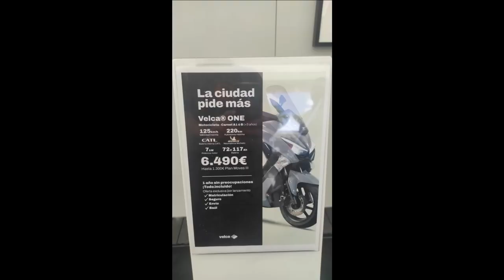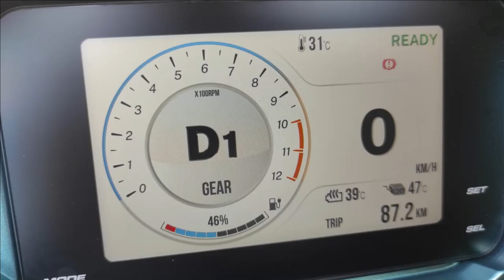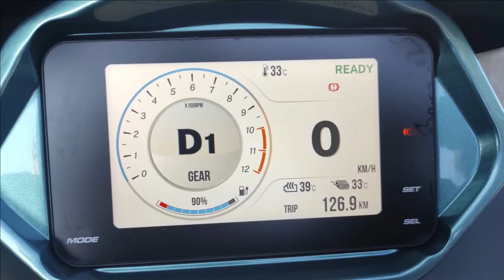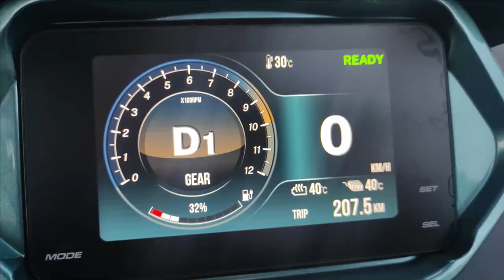VELCA One Presentación y prueba a fondo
Video realizado con instantáneas, tomadas en distintas fechas y eventos de promoción, de la nueva VELCA ONE, Maxiscooter equivalente a 125cc (Carnet de conducir A1):
- Feria MOGY: 09/06/2023
- Presentación oficial en Tienda Velca (Calle Piamonte 16, Madrid (barrio de Chueca): 15/06/2023
- Prueba de la moto a fondo: 23/06/2023